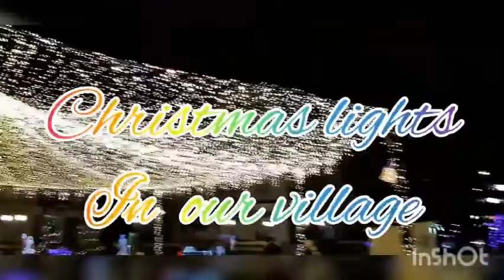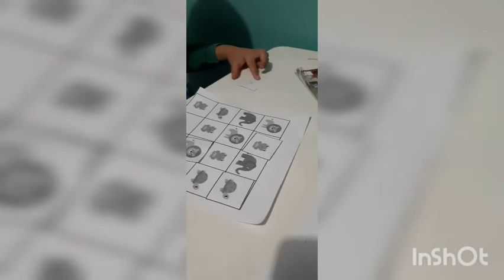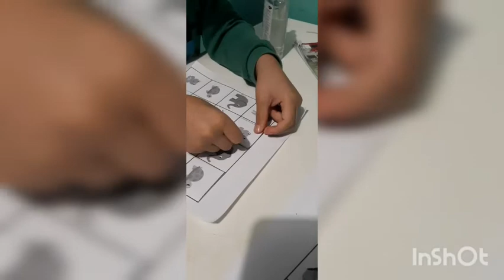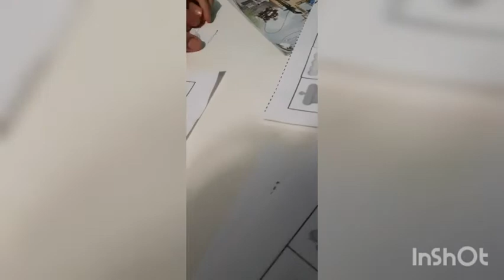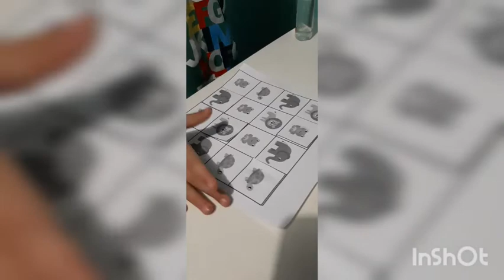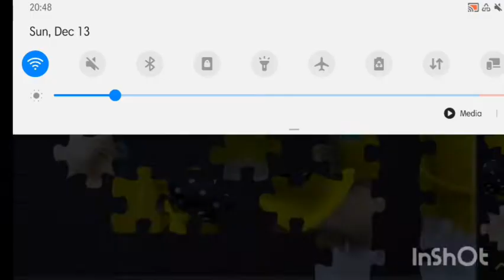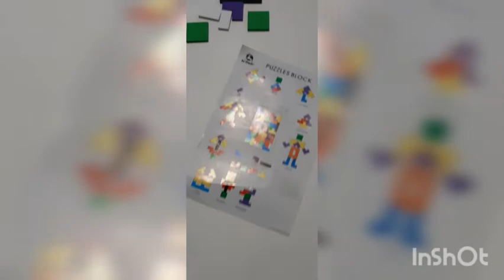Enjoy every moment of our lives, and always feel positive and Happy.